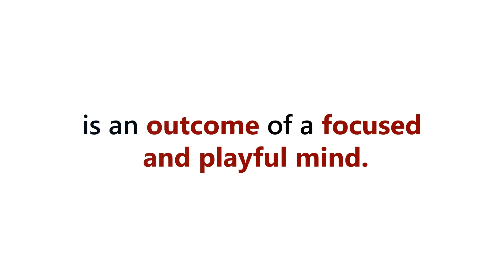From Moments to Memories | Carnival at Mu Sigma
We know how to have fun just as easily as we know how to crack complexity!
At MuSigma, we don't just make moments, we make memories.